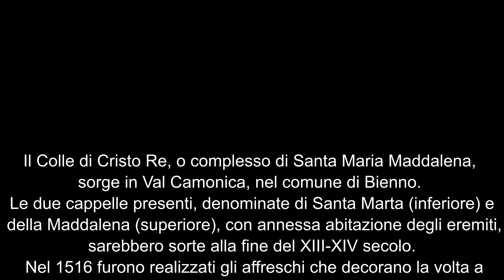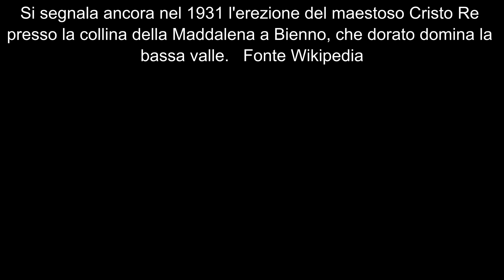Cristo Re Bienno veduta aerea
Il Colle di Cristo Re, o complesso di Santa Maria Maddalena, sorge in Val Camonica, nel comune di Bienno.

Le due cappelle presenti, denominate di Santa Marta (inferiore) e della Maddalena (superiore), con annessa abitazione degli eremiti, sarebbero sorte alla fine del XIII-XIV secolo. Nel 1516 furono realizzati gli affreschi che decorano la volta a crociera della cappella inferiore, attribuiti a Paolo da Caylina il Vecchio, mentre di autore ignoto sono i dipinti (1575) sulla parete frontale della cappella della Maddalena.

Probabilmente successive alla visita di San Carlo Borromeo (1580) sono la sagrestia e la grotta del Sepolcro, dove è collocato un gruppo di statue lignee scolpite nel 1612 da Beniamino Simoni.

Nel 1930, in occasione della posa della statua di Cristo Re (opera di Timo Bortolotti), si decise di prolungare la cappella della Maddalena e di costruire l'attuale facciata in pietra ornata da un rosone centrale e da sei colonne con capitelli corinzi provenienti dai ruderi del convento di San Pietro in Barberino (sec. XIII), oggi Eremo di Bienno.

Si segnala ancora nel 1931 l'erezione del maestoso Cristo Re presso la collina della Maddalena a Bienno, che dorato domina la bassa valle.
Fonte Wikipedia